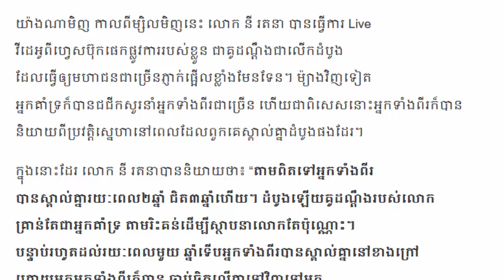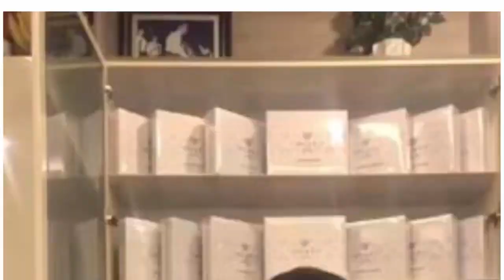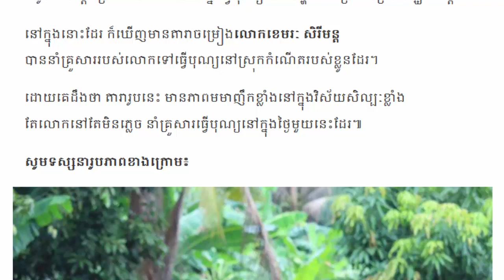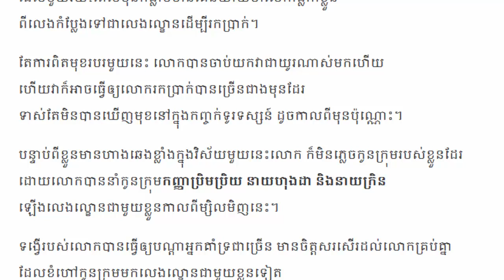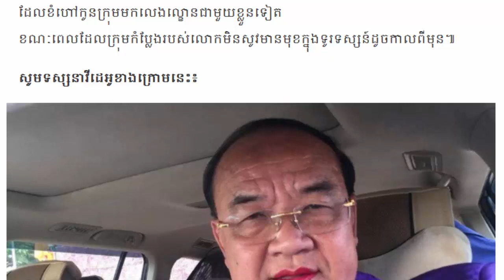ស្តាប់នី​ រតនា និងគូរដណ្តឹងនិយាយពីប្រវត្តិស្នេហាឮហើយលើសជាតិស្ករ